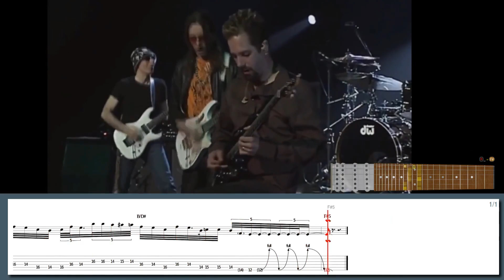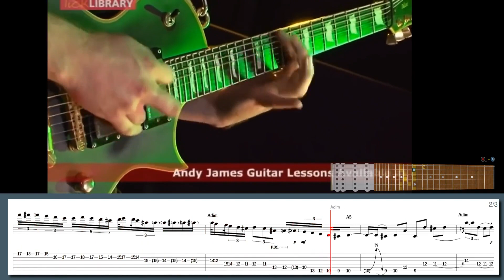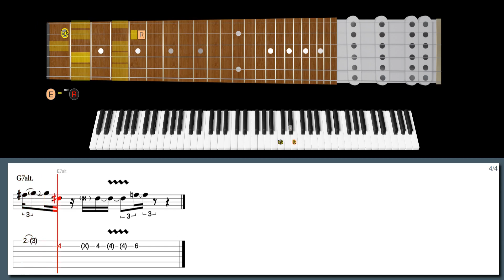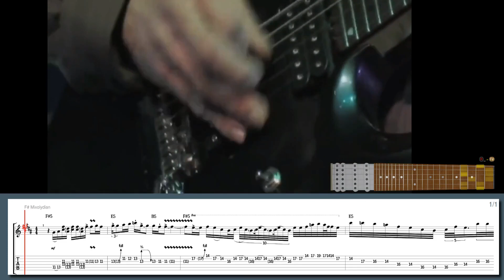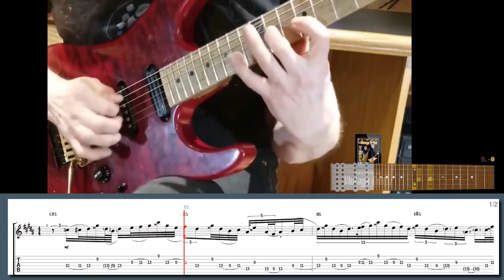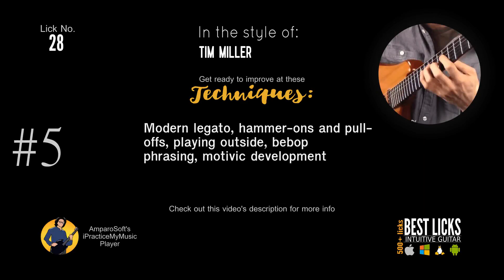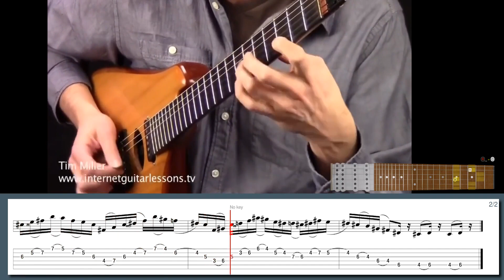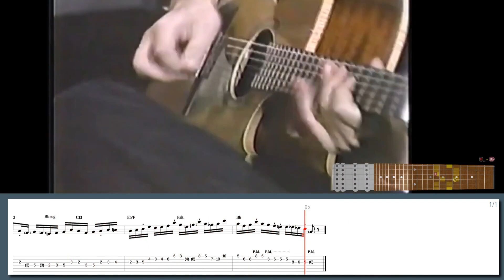Alternate picking vs. Hybrid picking (w TABS) - Petrucci, McLaughlin, Vinnie Moore, Morse, G. Howe +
500+ "Best Licks - Intuitive Guitar" Full Series for Windows, macOS and Linux (hundreds of asong files, free new updates):

NEW WebApp!

Learn this lick in style with our high-tech software:
Instajam over complex changes in the style of Greg Howe:

Suggested licks:
Lick No. 146 - Cool G dorian bending lick in the style of John Petrucci
Lick No. 121 - Live solo in the style of Vinnie Moore
Lick No. 200 - Playing Country with Albert Lee in the style of Steve Morse
Lick No. 99 - Hybrid-picked Legato in the style of Brett Garsed
Lick No. 171 - Modern legato hybrid-picking in the style of Tim Miller
Lick No. 281 - G Mixo-blues scale & open string in the style of John Petrucci
Lick No. 41 - Polyphia Rampage in the style of Nick Johnston
Lick No. 139 - Spain guitar trio in the style of John McLaughlin
Lick No. 25 - Jammin' on Sunny in the style of Greg Howe